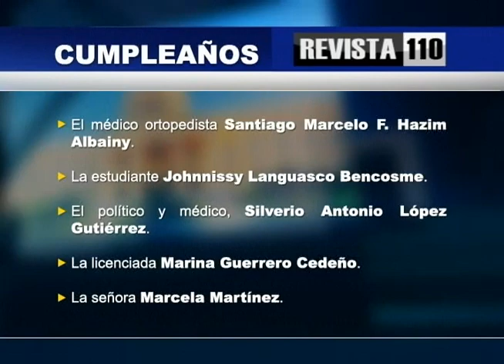La negociación podría ser una salida para implicados en Odebrecht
El doctor Julio Hazim comentó con José Israel Cuello y Yunior Espinosa la posibilidad de que una negociación que incluya la devolución de bienes y fondos obtenidos por los acusados del caso Odebrecht pueda ser mas fructífera que un sometimiento judicial.
Dijo que dirimir los conflictos judiciales bien podría tener en los acuerdos una salida, para lo cual Espinosa aclara que es necesario que los acusados admitan haber cometido el delito de soborno.
Además consideró Hazim que el caso ha desplazado del debate público muchos temas de interés como el Consejo de la Magistratura, la crisis en Haití y las consecuencias de las acciones del presidente de Estados Unidos, Donald Trump.